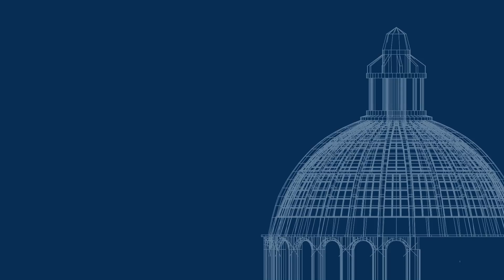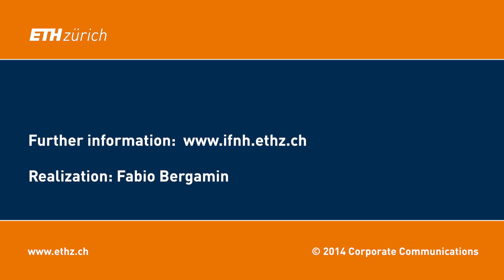Rössler Prize 2014: Christian Wolfrum, Professor for Obesity Research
Together with about 15 colleagues, the professor of translational nutritional biology is conducting research to determine how adipocytes develop and how the metabolism regulates adipose tissue. He is transferring the results to human applications to gain insights that could help obese people lose weight or avoid related conditions. For his outstanding work at the interface between fundamental biological research and nutritional science, ETH Zurich has now awarded the 42-year-old German the CHF 200,000 Max Rössler Prize.

Der Professor für Translationale Ernährungsbiologie erforscht zusammen mit rund 15 Mitarbeitern, wie Fettzellen entstehen, und wie der Stoffwechsel das Fettgewebe reguliert. Die Resultate überträgt er auf Anwendungen am Menschen. So gewinnt er Erkenntnisse, die Fettleibigen künftig helfen könnten, das Gewicht zu senken oder Folgeerkrankungen zu vermeiden. Für seine herausragenden Arbeiten an der Schnittstelle zwischen biologischer Grundlagenforschung und Ernährungswissenschaft erhält der 42-jährige Deutsche nun den mit 200'000 Franken dotierten Max-Rössler-Preis der ETH Zürich.